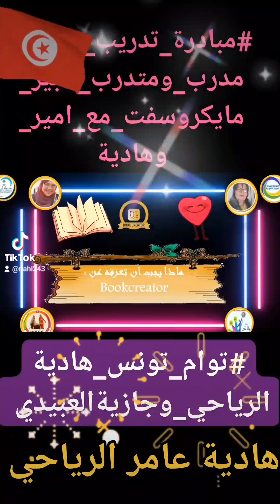مبادرة_الف_معلم_خبير_مايكروسوفت_مع_امير_وهادية